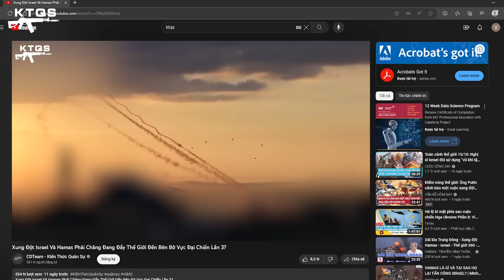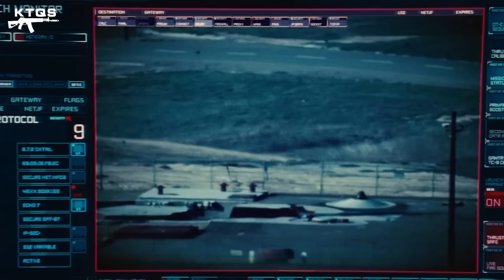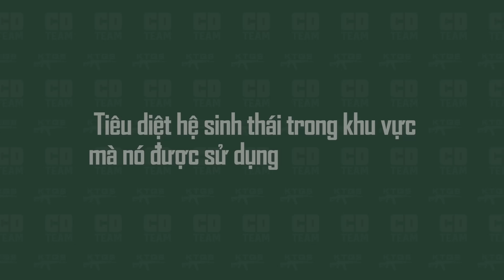Kịch Bản Tồi Tệ Nào Sẽ Xảy Ra Với Israel?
Không khó để mường tượng ra một viễn cảnh đen tối nhất có thể xảy đến, không chỉ đối với một chính quyền Do Thái đang chịu sức ép của hận thù, vùng đất Trung Đông nóng bỏng mà còn là vận mệnh của cả nhân loại.

▶ Xem video Xung Đột Israel Và Hamas Phải Chăng Đang Đẩy Thế Giới Đến Bên Bờ Vực Đại Chiến Lần 3